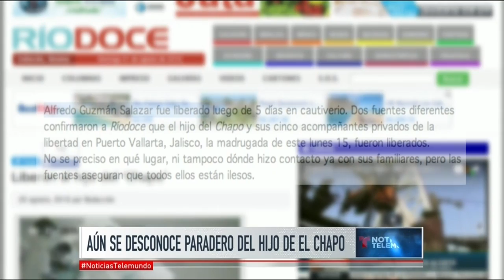Nada aún sobre la liberación de hijo del Chapo Guzmán | Noticiero | Noticias Telemundo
Video oficial de Noticias Telemundo. Las autoridades no acaban de revelar detalles del secuestro de Jesús Alfredo Guzmán Salazar en Puerto Vallarta; los abogados del capo tampoco hacen revelaciones.